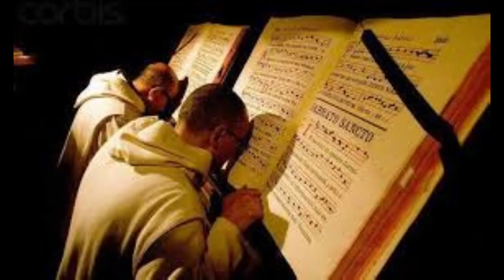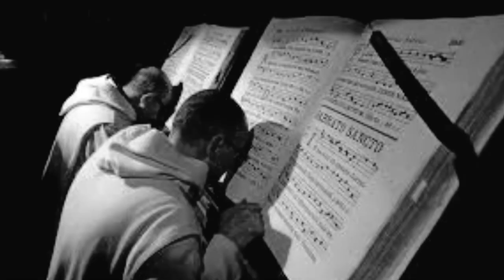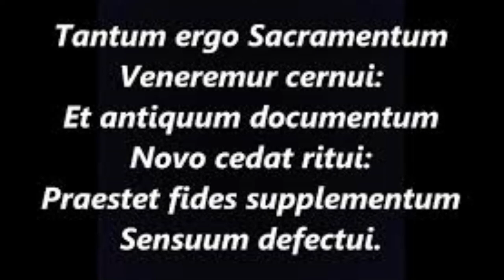Danilo Sacco, Tantum Ergo ❤️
Video da parte di Salvatore 🖖